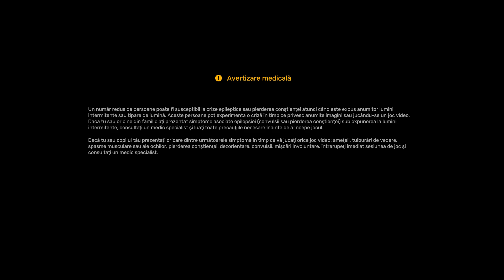American Truck Simulator 2024 10 29 19 20 51 01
MY PC SPEC:
Motherboard: Asus ROG Z270H LGA 1511 INTEL CHIPSET
Graphics: Zotac NVIDIA  GTX 1660 Ti 6GB TU116 12 nm Tecnology GDDR6 Micron
12 Gbps
Ram: 2 x (8 Gb Ram) DDR4-2133 + 1 x (16 gb ram) DDR4-2133 = 32 gb ram ddr4
Monitor: Samsung 240 hz LC27RG50
Driver Version: 565.90
Video Capture: GeForce Experience 1920x1080p 60 fps
SSD M.2 NVMe Samsung 970 evo 1 TB
SSD M.2 SM2280S3G2120G Kingston 120 GB
SSD SATA Kingston SUV400S37240G 240 GB
Windows 11 PRO 24H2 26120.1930 (Dev Channel)  64 Bits